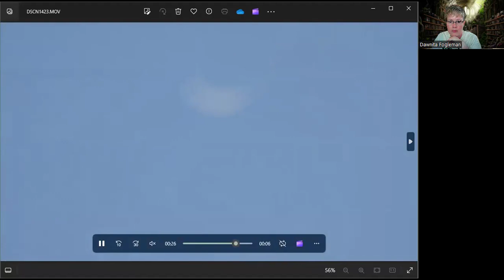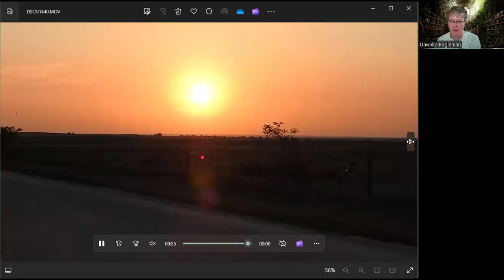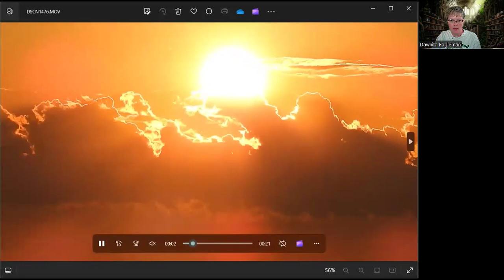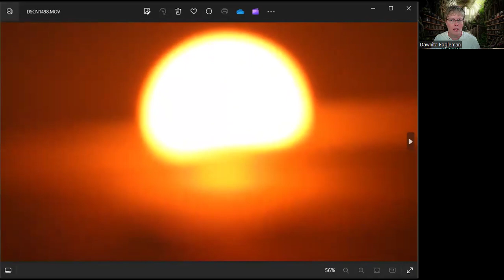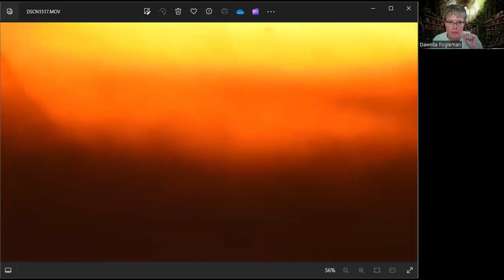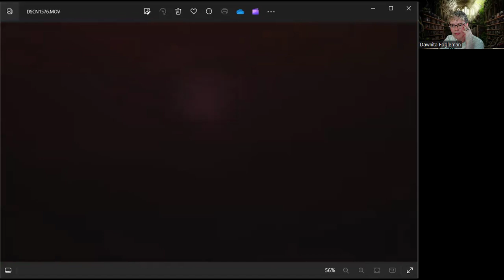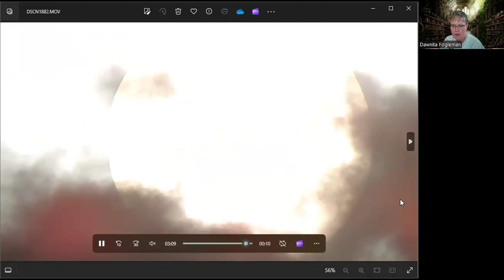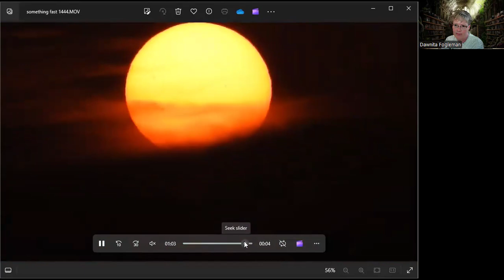P-900 Camera August 2024 Sun & Moon Update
Dawnita Fogelman is:
☕️ Award-winning Journalist
🤠 Homestead & Preparedness Coach
📖 Unraveling Biblical Mysteries
🌻 Published Author & Truther